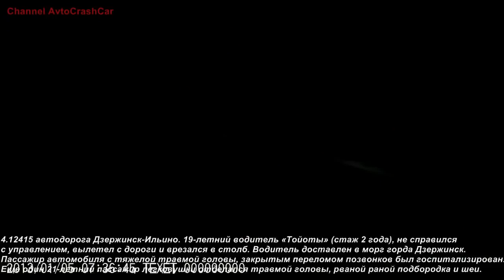Najbardziej przerażające wypadki samochodowe 2017 [Mr Hosion]